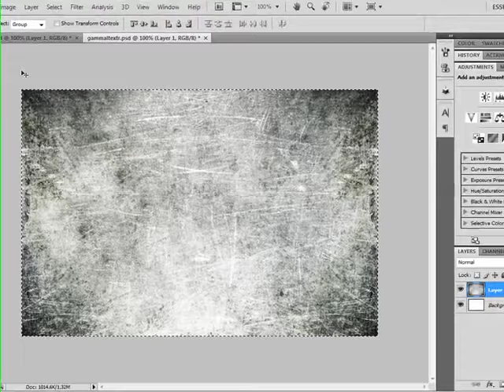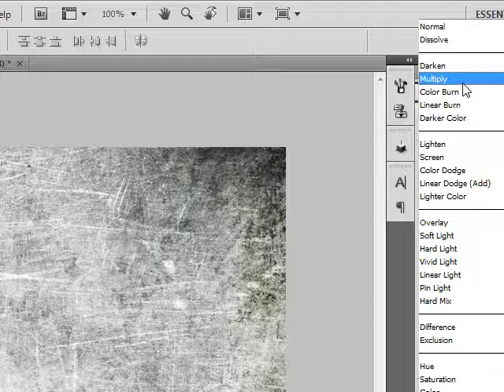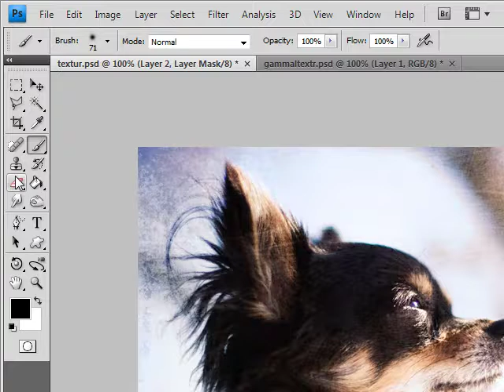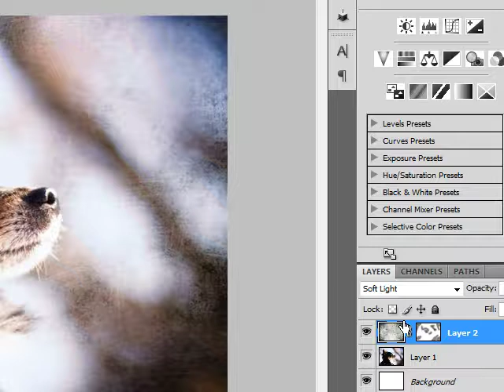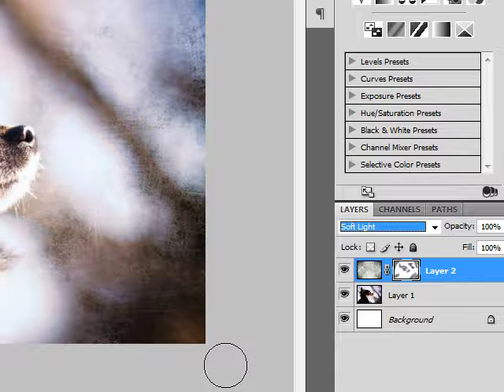Photoshop - Använda texturer på ett foto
En guide om hur man kan använda textuerer i photoshop med lagermaskar.